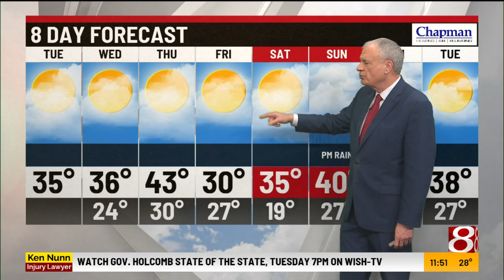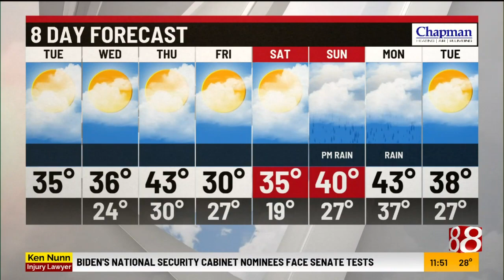Randy's Midday forecast